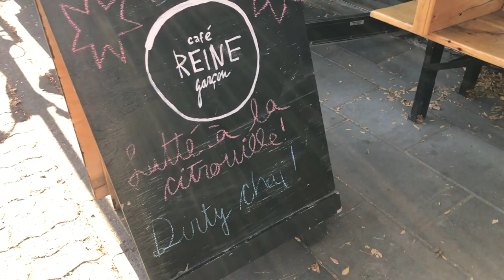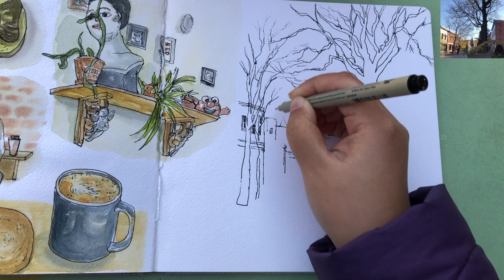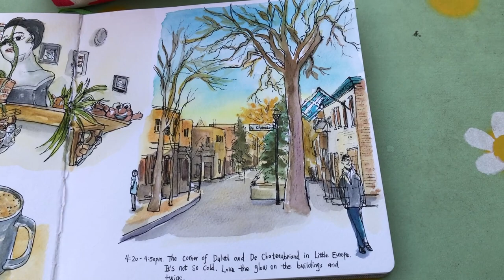Capture the Warm Evening Mood with Simple Watercolor Techniques 🎨 Real Time Painting Process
Hi everyone, today I'm sharing with you my afternoon coffee time at Café Reine Garçon in Little Europe, Montreal. I captured the warm evening sunlight observed from the patio area outside. Sketching every day in my art journal is a way to relax and heal the spirit from worries and stress. Please watch the video until the end for lots of tips and inspirations on how to draw with ink pens and paint watercolors on location.

🎨 Materials I used:
- Winsor Newton 0.8mm fine liner pen
- Etchr watercolors (24 half pans)
- Speedball Handbook watercolor journal
- Holbein Water Brush (large tip)
- Deserres water brush (Small tip)